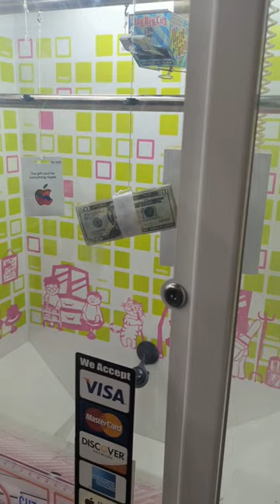Attempting To Win A Bundle Of Money!